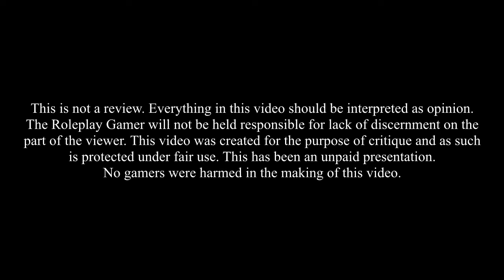Rayman Legends | This is Not a REVIEW ► 2D Action Platformer First Impressions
Join The Roleplay Gamer as he doesn't review Rayman: Legends, a stunning platformer that really does deserve its "legends" title.